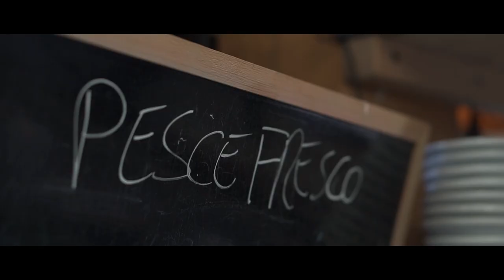Ep. 2 - "Il filo conduttore"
La missione continua...il cameriere, nostro eroe, ha trovato un ingrediente perfetto! Cosa ne dirà lo chef? Scopritelo nella seconda puntata della nostra mini serie